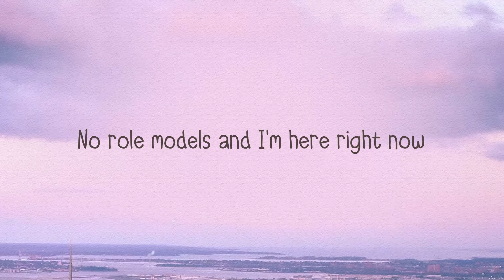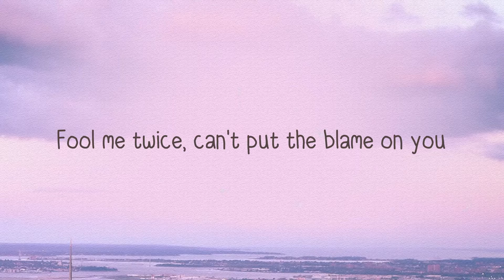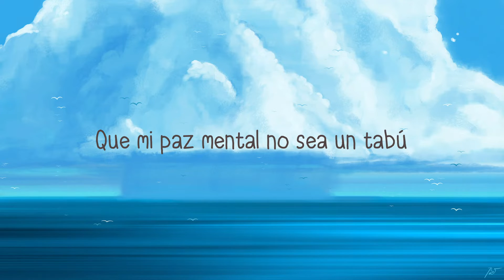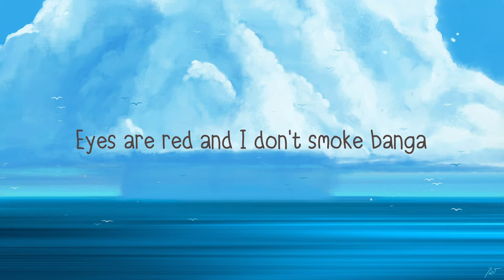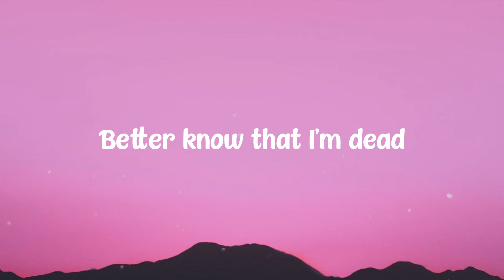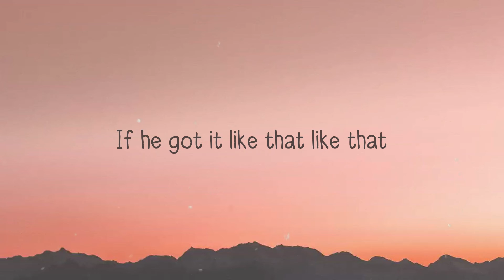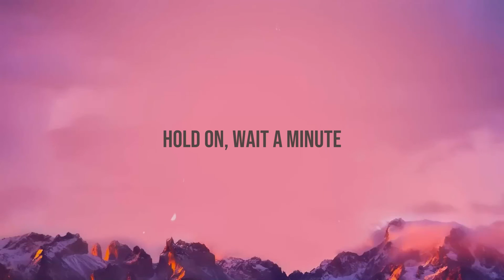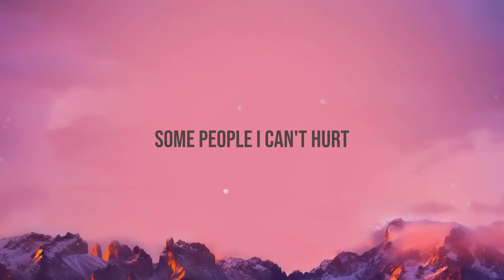No Role Modelz - J. Cole (Lyrics) 🦟